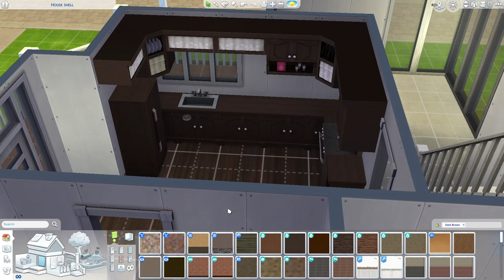Dark Brown Build